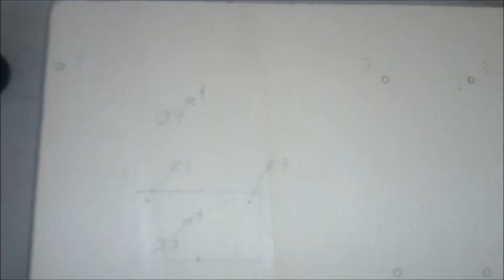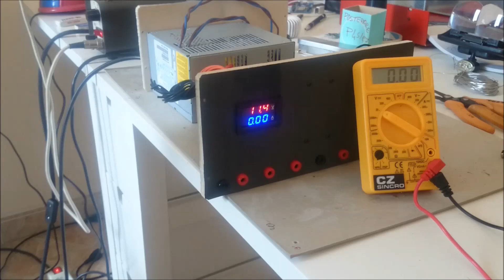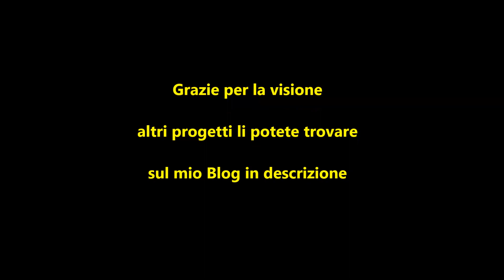Pirografo fai da te a pochi euro con alimentatore rogolabili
Come costruire un alimentatore con tensioni fisse (+3.3, +5 e +12Vdc) e regolabili (da 11.8 a 35Vdc) + Pirografo incorporato con regolazione della temperatura del pennino.

Per realizzarlo mi sono avvalso di una serie di dispositivi che ho già dimostrato in video precedenti: